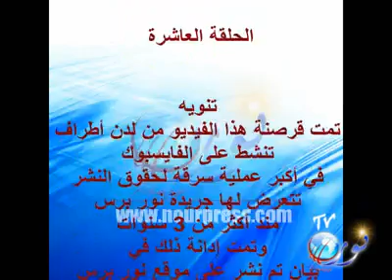interview farahat rajhi partie10